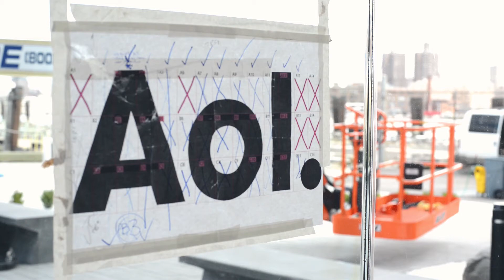AOL NewFront 2014 at The Duggal Greenhouse, Brooklyn NY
WATCH as Duggal experts orchestrate an epic installation at the Duggal Greenhouse for AOL's "Connected" NewFront. A high-altitude transformation of the Greenhouse's exterior was captured in this exclusive HD time-lapse video along with live footage of the event.

3,000 celebrities, executives and media thought leaders were on hand at the Greenhouse for AOL's presentation and unveiling of its new video programming, possibly making it Brooklyn's largest media event ever.

Track manipulated at 0:39